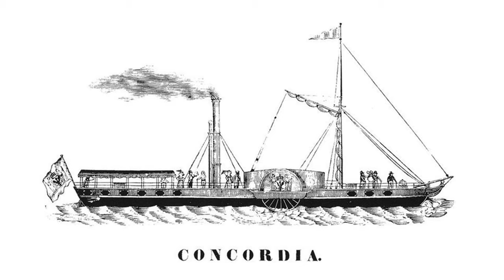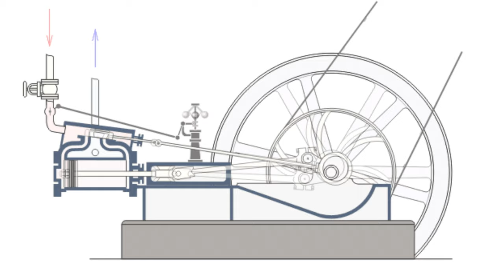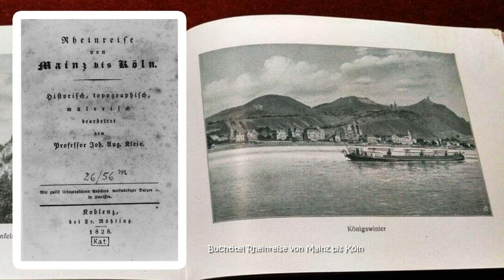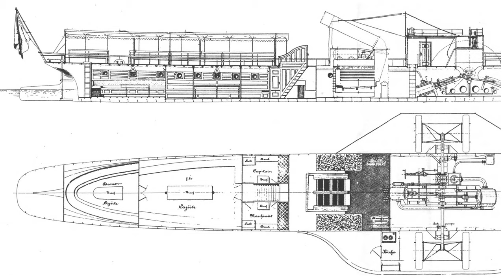Modellschiff CONCORDIA 1827 PLÄNE & FOTOS * SUPER ScaleModeling HEROES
Wenn Sie die Pläne für die CONCORDIA 1827 herunterladen möchten, erwägen Sie bitte, ein Sponsor dieses Kanals zu werden. Der Zugriff auf den Download aller Pläne für diesen Kanal über Google Drive steht Sponsoren in der COMMUNITY-Registerkarte zur Verfügung.

0:35 - CONCORDIA 1827: Technische Daten
1:49 - CONCORDIA 1827: Geschichte
2:48 - CONCORDIA 1827: PLÄNE
3:54 - Der Seitenraddampfer Hermes

Die Concordia war das erste deutsche Dampfschiff auf dem Rhein. Mit ihrer Fahrt am 1. Mai 1827 von Düsseldorf nach Köln begann der Linienverkehr auf dem Rhein.

Flagge: Preußen
Schiffstyp: Glattdeckdampfer
Reederei: Preußisch-Rheinische Dampfschiffahrtsgesellschaft
Stapellauf: 1827

Schiffsmaße und Besatzung
Länge: 42,7 m (Lüa)
Breite: 4,88 m
Verdrängung :240 t

Maschinenanlage
Maschine: 1 Dampfmaschine
Maschinenleistung: 70 PS (51 kW)
Propeller: 2 Schaufelräder ∅ 3,76 m

Ship Model drawings – Concordia 1827

BlueprintShipConcordia1827# Concordia1827ShipDrawings# Concordia1827ShipPLANS